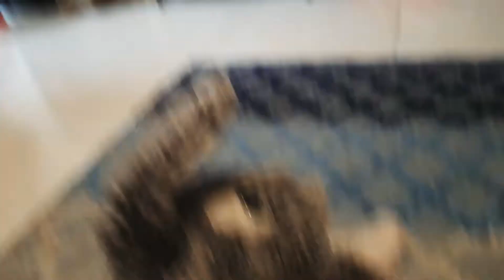Chelsea and Lucy forget Rocky's birthday ep 3..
Irma